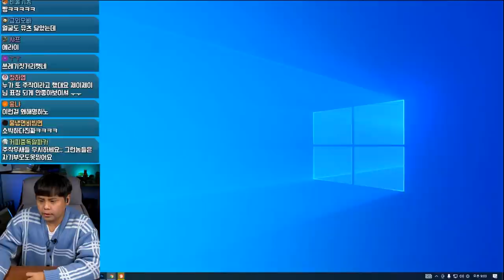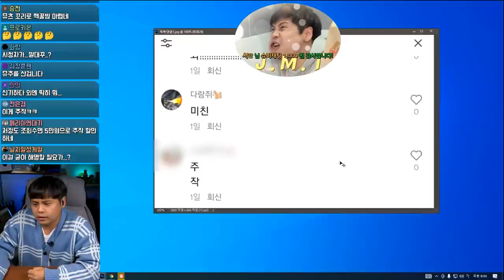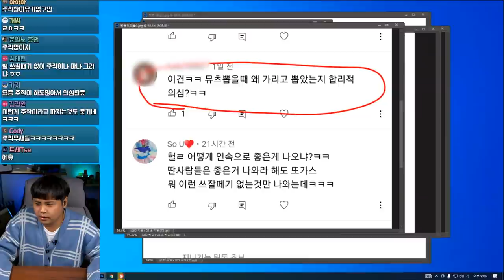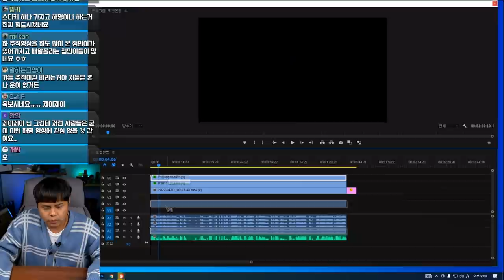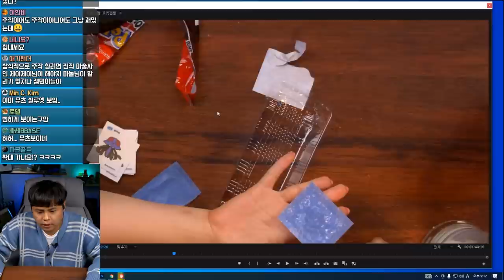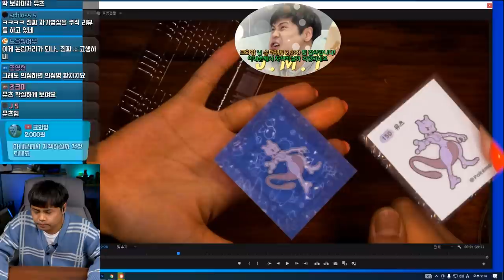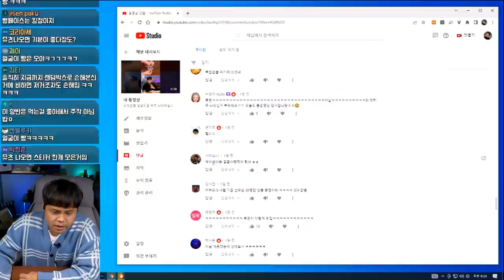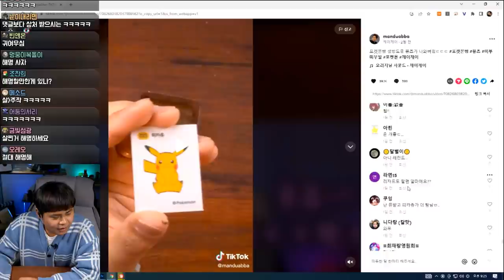저 포켓몬빵 주작 안했어요..